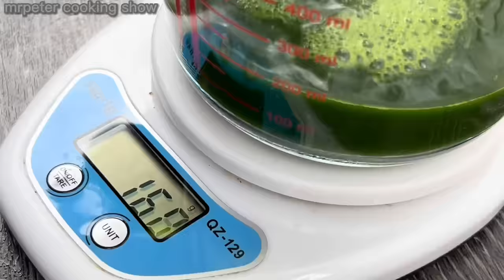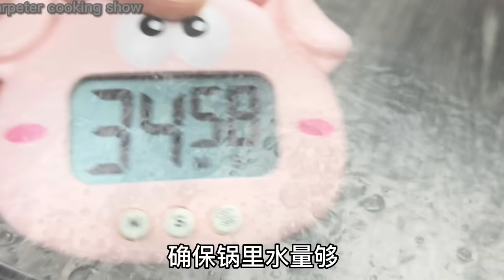班兰椰香糕 | 不加蛋、不打发、不用烤箱，拌一拌就能蒸熟 | Steamed Pandan Cake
■ Basic Ingredient  基本食材■
250g Plain Flour 中筋面粉
200g Tapioca Starch 木薯粉
4g Instant Yeast 即溶酵母
100g Caster Sugar 细砂糖
200g Pandan Juice 班兰汁
200g Coconut Milk 椰奶
3g Baking Powder 泡打粉
2 tsp Oil 食用油